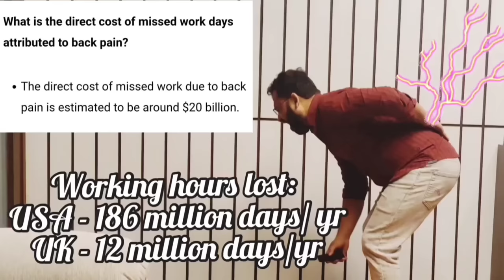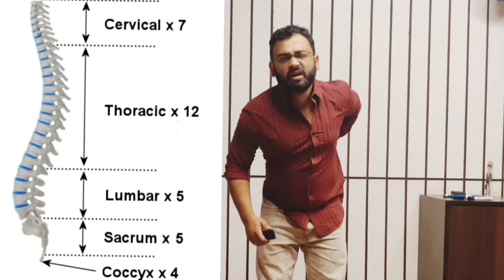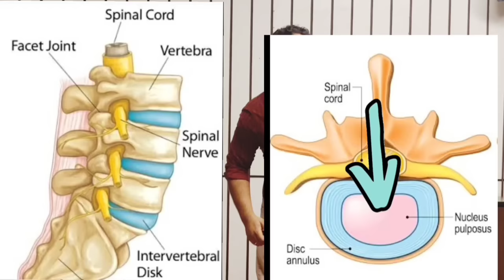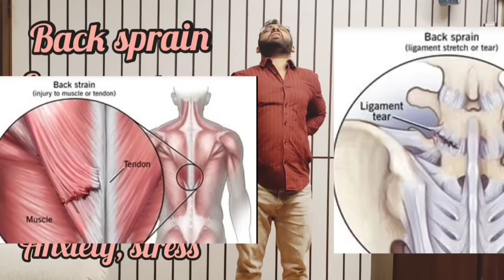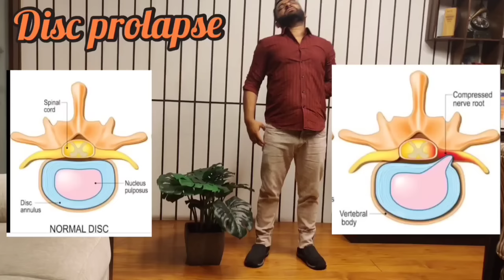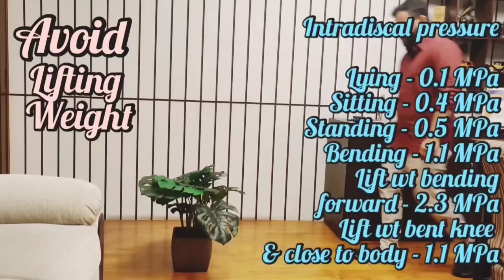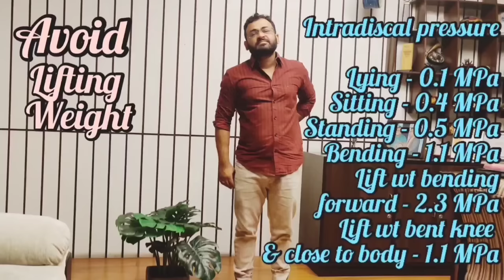কোমরেরব্যথা পিঠৈরব্যথা backpain discprolapse spondylitis exerciseforbackpain posture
back pain
cause prevention treatment
disc prolapse spondylitis lumbar sprain
avoid weight lifting
avoid forward bending
how to lift weight
disc pressure
exercises of upper back
exercises of lower back
exercise
exercise motivation